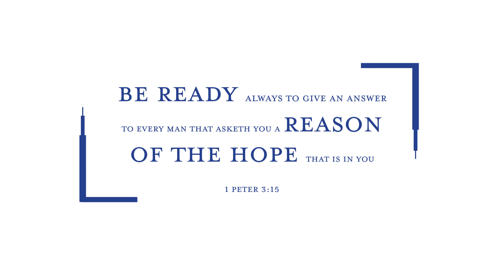Closing Testimony - A Discussion With Sheri Dew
Sheri Dew answers questions from BYU students. See reasonforhope.byu.edu for more information and videos.